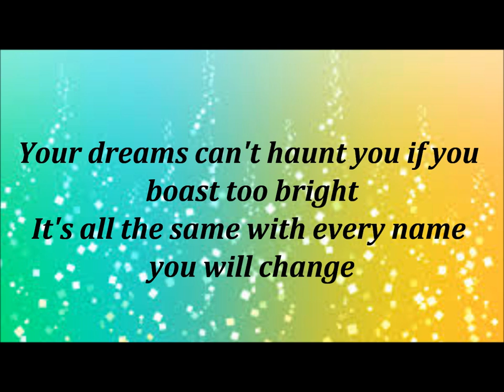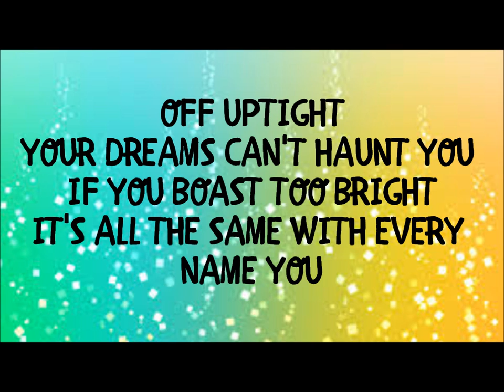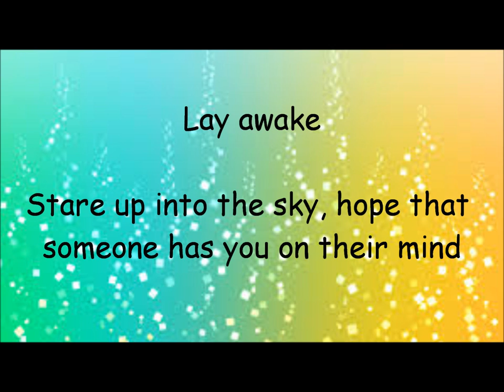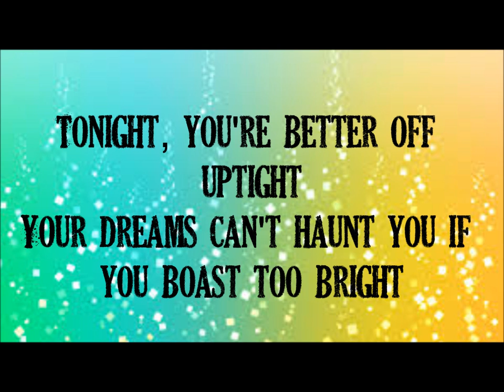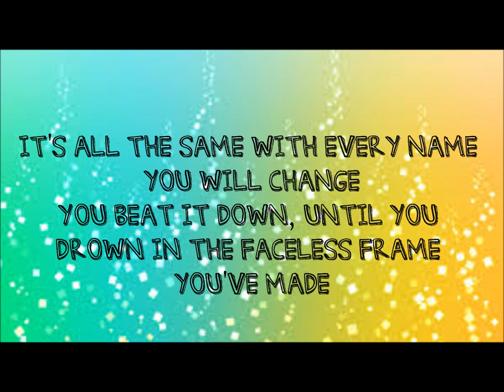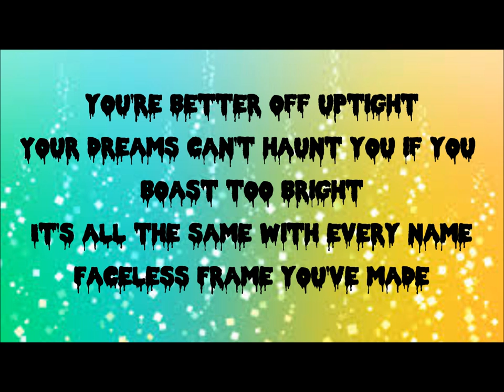Farewell, My Love - "Faceless Frames" {Lyrics}